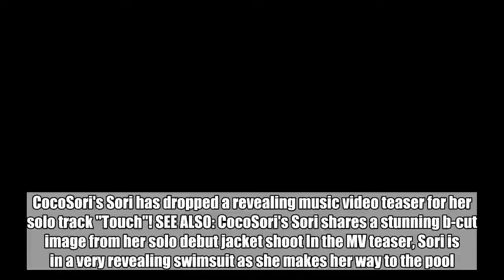CocoSori's Sori drops revealing MV teaser for 'Touch' feat. Basick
CocoSori's Sori has dropped a revealing music video teaser for her solo track "Touch"! SEE ALSO: CocoSori's Sori shares a stunning b-cut image from her solo debut jacket shoot In the MV teaser, Sori is in a very revealing swimsuit as she makes her way to the pool. She worked with Japanese photographer Nakamura Kazutaka for her album cover, and the track features rapper Basick.Check out Sori's "Touch" MV teaser above, and stay tuned for the release on September 4 KST!   CocoSoriBasicksoritouch